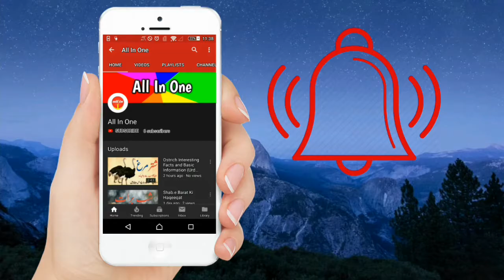Masjid.e.Nabvi (SAW) Ki Tameer Ka Waqia // Urdu - Hinddi